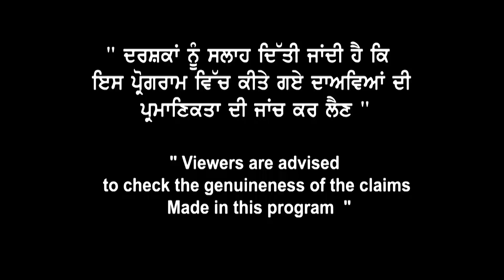Impact of Refusals on Jan Intake | Jan Intake bit Harder for Students now ?